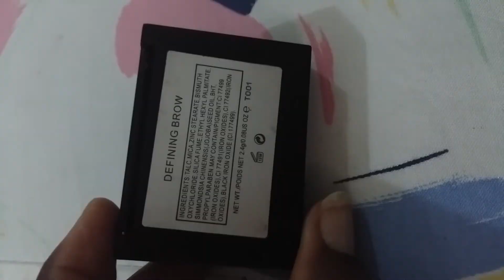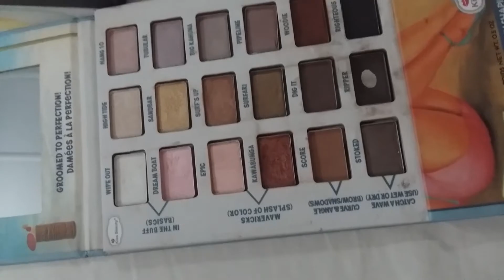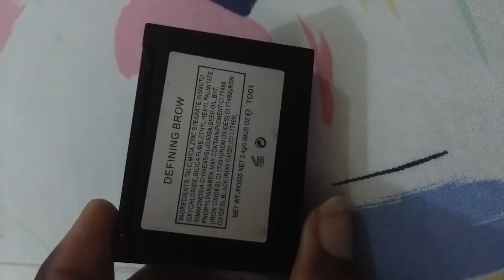VALENTINE GONE BAD MAKEUP TUTORIAL/ ZARON MAKEUP CHALLENGE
Hi loves, today i posted a tutorial showing two halves of a Val date. Usually Valentine dates can go wrong or right. This video is showing you a pictorial view of how I see dates in general. This is also my FULL video entry for Zaron and TheBBbuzz makeup challenge.

CREW INSTAGRAM HANDLES
MODEL :@j_benkay
DIRECTOR : @lexyd_01
ASS. DIRECTOR: @_iffeehh
HAIR BY @abidehmy
SONG BY MANNIE 'The girl'

PRODUCTS USED
PRODUCTS USED:
Zaron face primer
Kissbeauty Balmsai Eyeshadow and Brow Pallete
Zaron Brow Definer
Zaron Translucent powder in LZ05
Zaron face powder in ZZ25
Zaron Eyeshadow and blush duo in Firecracker
Zikel Glow kit in Golden bronze
Zaron Eclipse in Lunar + purple lipstain
Zaron eye primer
Zaron mini brush set